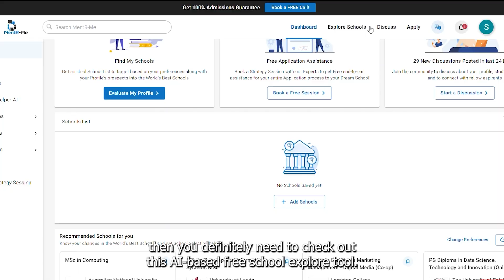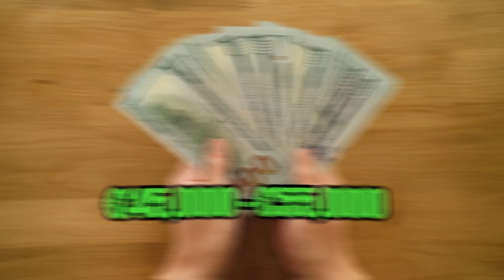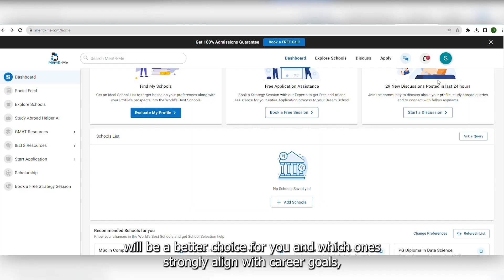Top 5 Ireland Universities for Masters in 2024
👉 Take our FREE School Explore Tool, to understand your strengths and weaknesses and know which schools you can target: 🔗

🚀 Are you dreaming of a high-flying tech career with an MS in Ireland? 🎓 You're in the right place! In this video, we unveil the top 5 Ireland universities for masters, especially in tech fields like AI, Data Science, and Robotics. 🤖💡

🔍 What you'll find in this video:

➡️ Trinity College Dublin: A historic leader in tech innovation with an impressive 92% employment rate and starting salaries up to €70,000 in AI and big data analytics. 🏛️👨‍💻
➡️ University College Dublin: Known for its cutting-edge labs and partnerships with tech giants, its graduates earn up to €67,000 with a 90% employment rate. 🎓🌐
➡️ National College of Ireland: Affordable yet impactful, with a €62,000 starting salary in Dublin's tech scene, especially in fintech and cybersecurity. 💻🔒
➡️ National University of Ireland: Offers diverse MS programs with a strong practical focus, leading to an 85% employment rate and salaries up to €58,000. 🌟🤖
➡️ University of Limerick: Recognized for its MS in Software Engineering, boasting an 88% employment rate and salaries between €45,000 and €55,000. 🖥️🎓

🔔 Turn on the bell notification for updates on our latest videos!

👇 Timestamps:

00:00 - Introduction: MS in Ireland Overview
0:56 - Trinity College Dublin: AI and Big Data Analytics
01:21 - University College Dublin: Computer Science and AI
01:40 - National College of Ireland: Information Technology Focus
01:58 - National University of Ireland: AI, Data Science, and Robotics
02:22 - University of Limerick: Software Engineering Expertise
02:40 - Conclusion: ROI and Career Opportunities